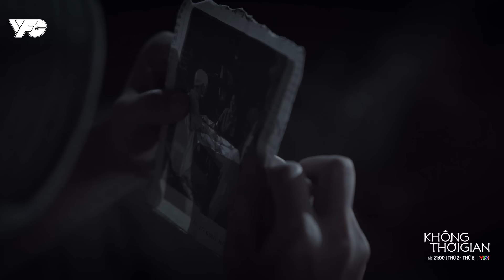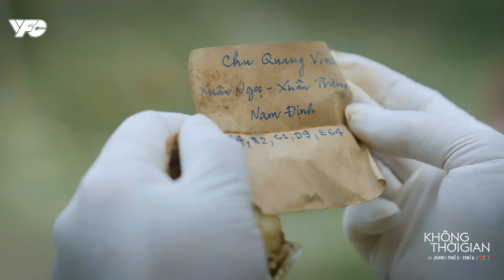Không thời gian | LUÔN VÌ hai chữ "NHÂN DÂN" để hy sinh VÔ ĐIỀU KIỆN | Phim Quân Đội Việt Nam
Không thời gian | Phim VTV Mới Nhất 2024 | Phim Truyền Hình VTV 2024 | Trung Anh, Mạnh Trường

“Không thời gian” khai thác câu chuyện người chiến sỹ bộ đội cụ Hồ, được chia thành 2 phần “chiến tranh và hòa bình’. Trong khi phần quá khứ khắc họa về cuộc sống chiến đấu của thế hệ cha anh trong chiến tranh vệ quốc với những vẻ đẹp hào hùng nhưng cũng đầy bi thương do chiến tranh mang lại thì ở câu chuyện hiện tại, các sự kiện, nhân vật bối cảnh được lấy cảm hứng từ những cống hiến thầm lặng của người lính hôm nay, những người lớn lên giữa thời bình, vì hai chữ “nhân dân” thiêng liêng mà sẵn sàng hi sinh những hạnh phúc cá nhân.

Hai nội dung quá khứ - hiện tại được kể đan xen trong bộ phim, vừa khắc họa rõ nét chân dung của người lính ở mỗi thời kì, đồng thời cũng tạo nên sự soi chiếu, cho thấy sự nối tiếp của truyền thống “bộ đội cụ Hồ” của nhân dân, do nhân dân, vì nhân dân.

‘Không thời gian’ (60 tập) sẽ được phát sóng vào lúc 21h00 thứ 2 đến thứ 6 hàng tuần bắt đầu từ 25 tháng 11 năm 2024 trên sóng VTV1.